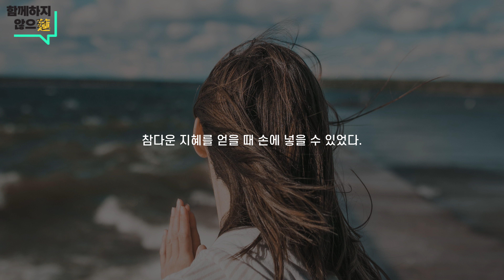행복은 나의 선택 [3-5.3]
(차혜숙 작가님의 저서 ‘마음공부 – 시월드는 처음인 당신을 위해’를 감명깊게 있으신 한 주부님께서 직접 음성녹음을 해주셨습니다. 배포 시 사전에 연락주시기 바랍니다.)

☞ ‘마음공부 – 시월드는 처음인 당신을 위해’ 구입 (교보문고)

함께하지않으蓮'은 생활 속에서 불교 수행을 하는 청년 불자들이 운영하는 채널입니다.